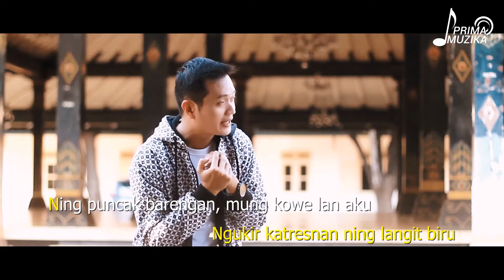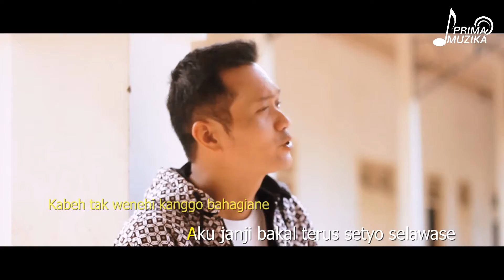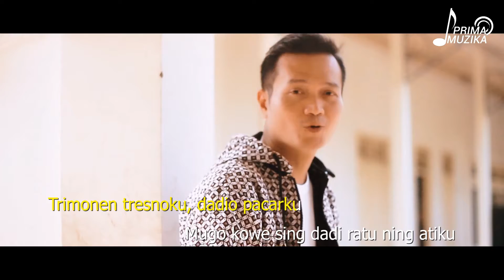RATU NING ATIKU (VERSI KOPLO) - ANDREY ARIEF (KARAOKE)